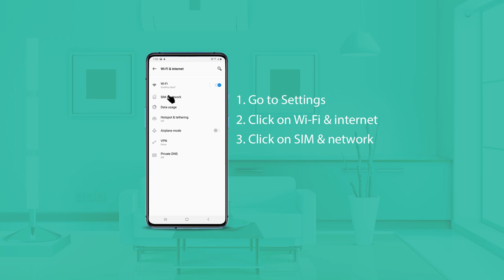How to Setup Wi-Fi Calling on your OnePlus Smartphone - Reliance Jio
In this video we will show you how to setup Jio Wi-Fi Calling on popular OnePlus smartphones.

Follow the steps mentioned below to enjoy seamless Jio VoWi-Fi Calling on your smartphone:
For OnePlus Smartphones –
Step 1 – Go to Settings
Step 2 – Click on Connections
Step 3 – Toggle the Wi-Fi Calling switch ON

Enjoy the all new Jio Wi-Fi Calling everywhere in India.

Reliance Jio Infocomm Limited, doing business as Jio, is an LTE mobile network operator in India. Mukesh Ambani, the owner of Reliance Industries Limited (RIL) whose Reliance Jio is the telecom subsidiary, had unveiled details of Jio's fourth-generation (4G) services on 12 June 2015 at RIL's 41st annual general meeting. Jio is the largest 4G network in India offering High-Speed Internet & Unlimited Free Voice Calls.